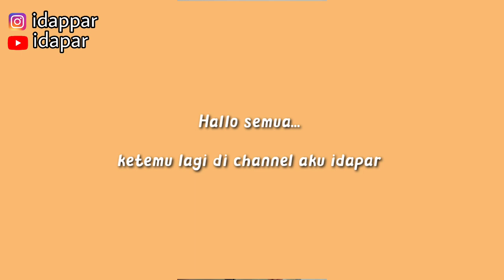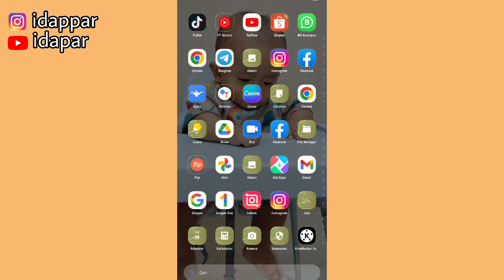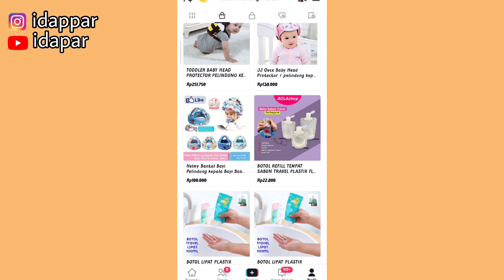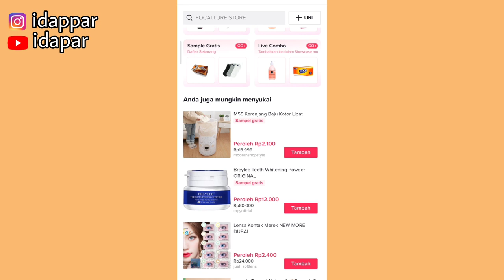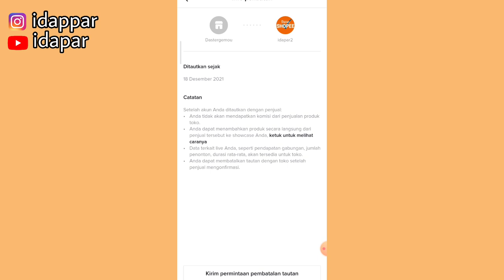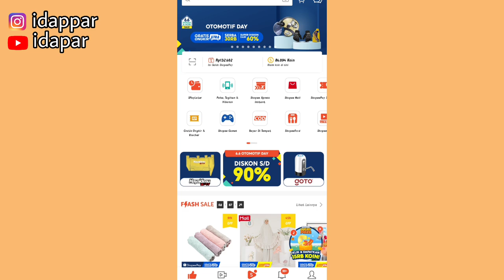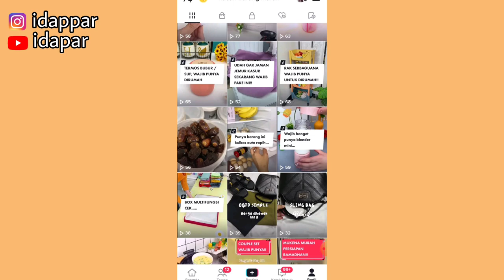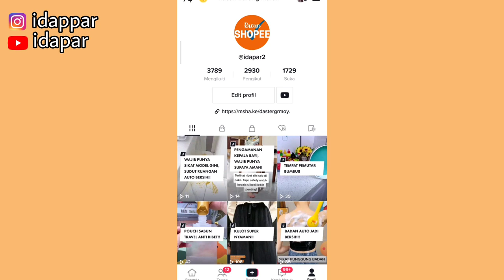TIKTOK AFFILIATE COCOK UNTUK PEMULA YANG INGIN DAPAT PENGHASILAN | PROMOSI PRODUK BISA DAPET KOMISI!